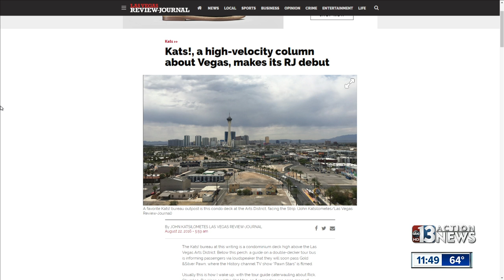Melody Sweets talks about her new show "The Sweet Spot"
John Katsilometes and Melody Sweets talk upcoming Las Vegas shows.